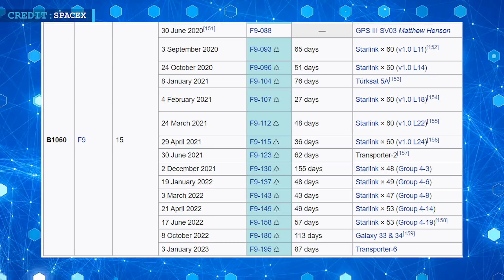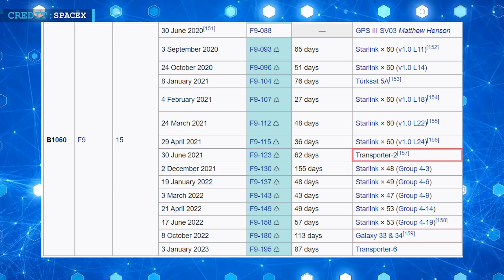SpaceX Kicks Off New Year with Launch of Multi Satellite Rideshare Mission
Hello Friends, Happy New Year to all, hope you’re doing well. So let’s jump into some latest space updates.

Today we will start with SpaceX’s first launch of 2023 that delivered 114-payloads to orbit in a rideshare launch.